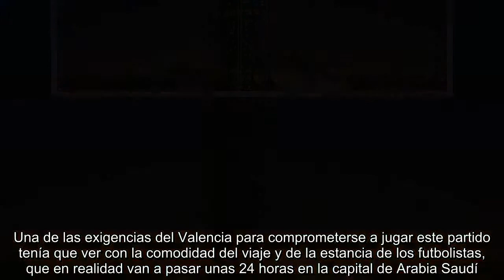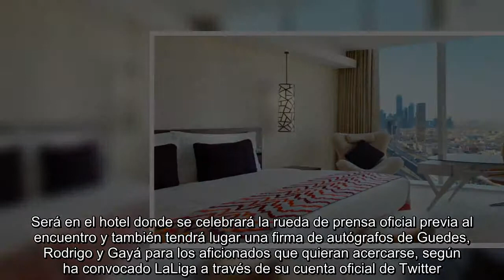Un hotel de súper lujo y 41 grados de máxima reciben al Valencia en Arabia Saudí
El Valencia se ha encontrado en su viaje a Arabia Saudí unas temperaturas entre 28 y 41 grados centígrados, pero también un hotel de gran lujo, el Burj Rafal Hotel Kempkinski, para combatirlas al menos el tiempo en el que se encuentren alojados. La expedición ha partido este martes para disputar el miércoles un partido amistoso frente al Al Nassr de Riad, por el que va a cobrar cerca de medio millón de euros. El partido servirá como homenaje a un legendario exjugador local, Fahad Al Hurifi. Una de las exigencias del Valencia para comprometerse a jugar este partido tenía que ver con la comodidad del viaje y de la estancia de los futbolistas, que en realidad van a pasar unas 24 horas en la capital de Arabia Saudí. Efectivamente el Burj Rafal Hotel Kempkinski es uno de los más lujosos de Arabia Saudí. De hecho, en sí mismo el edificio es uno de los lugares emblemáticos del país, al ser la tercera torre más alta, con 388 metros y 70 pisos. Solo lo superan el Makkah Clock Royal Tower (601 m...